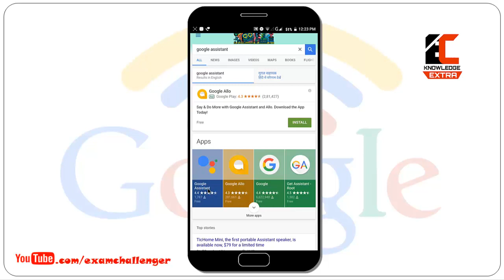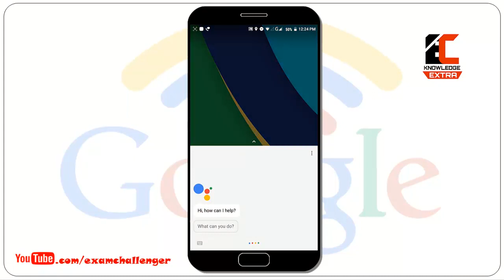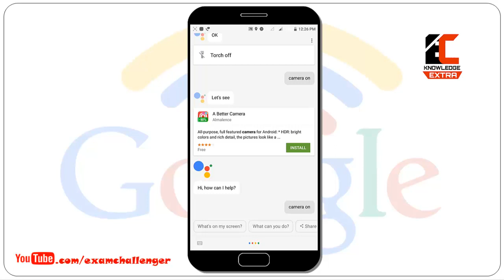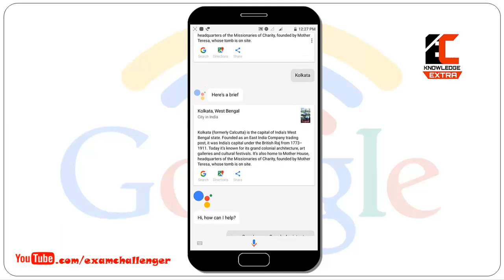Just say and Google will do all the work - শুধু মুখে বলবেন আর সব কাজ করে দেবে গুগল